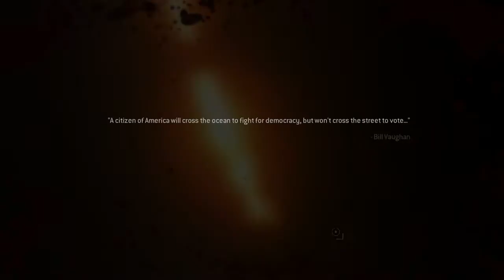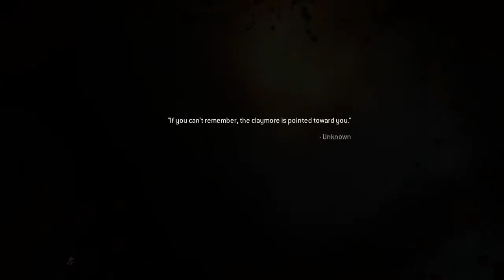Modern Warfare 2 Campaign Remastered Veteran Difficulty - Part 12 Second Sun